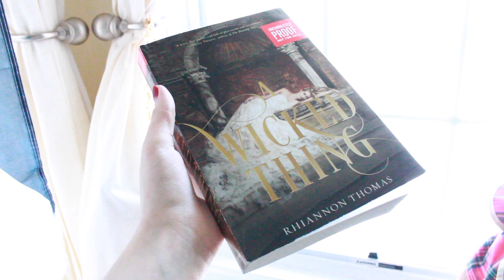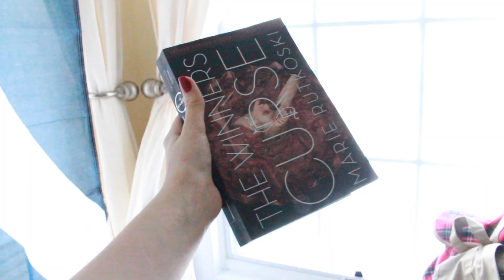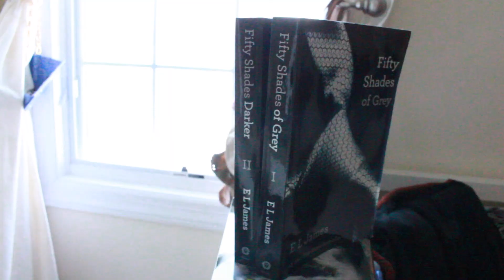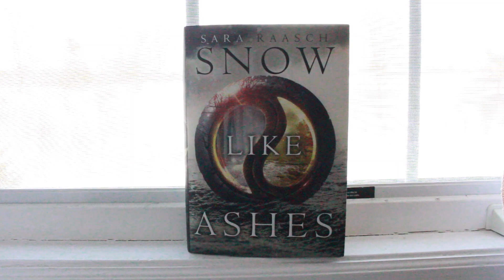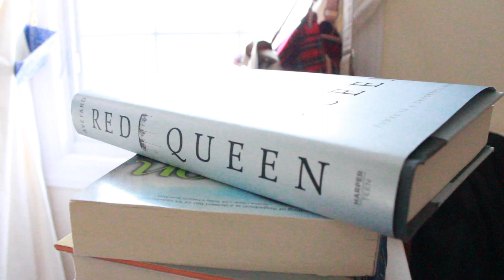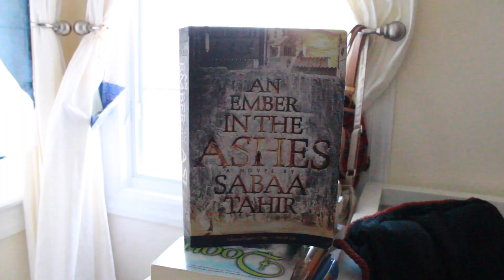BIG February Wrap Up!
Sasha Alsberg
PMB 114
825 Waukegan Rd. A8